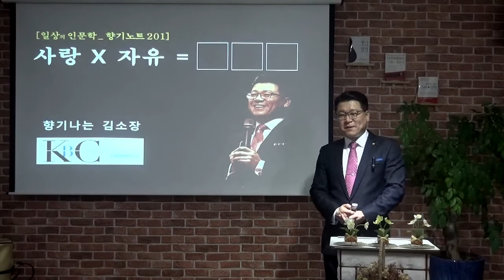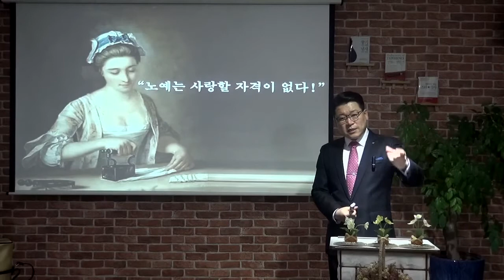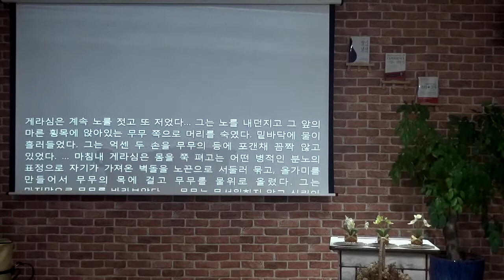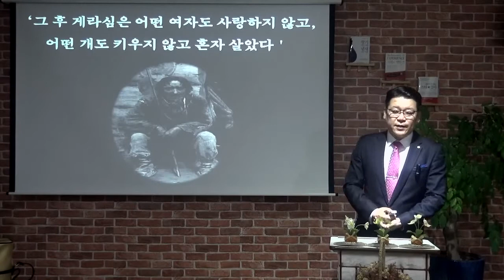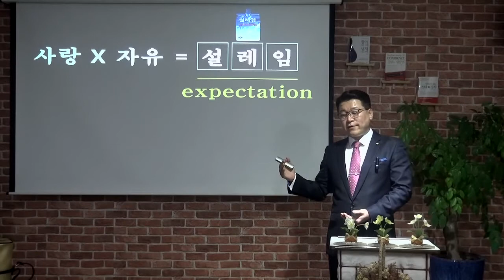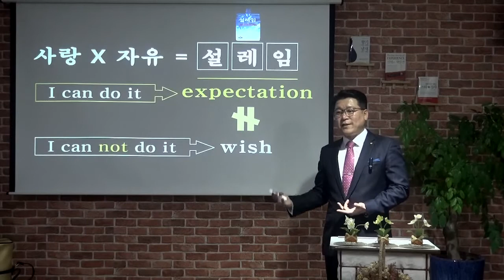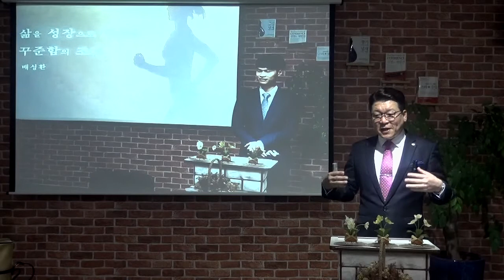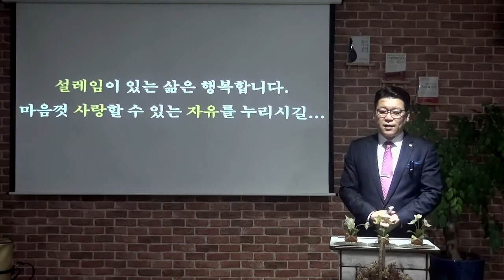[일상의 인문학] 사랑 X 자유 = 설레임 / 향기나는 김소장의 향기노트 201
일상의 인문학 _ 향기노트 201. 사랑 X 자유 = (        )

안녕하세요?
추운 겨울이 있으니 어김없이 봄이 오네요.
따스한 봄처럼 향기노트와 함께 행복하게 보내세요^^

"자신이 얼마나 자유로운 사람인지 알고 싶다면,
  자신이 얼마나 마음껏 사랑할 수 있는지 성찰해 보라"

_ 향기나는 김소장  드림